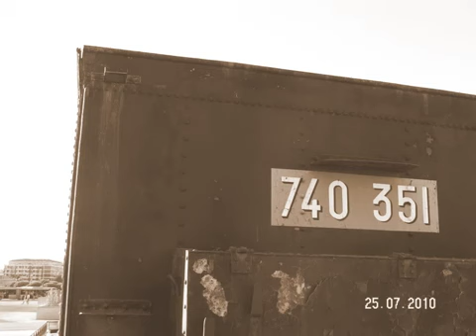004 TRAIN SONG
The 4th from Paul's old VNTPLA site .. a trademark train song and very melancholy too.  Photos are of historical train in Italy.   Video/photos credits to Paola .. no lyrics available.  You can certainly feel the lonely atmosphere of the song.
©julanede&VNTPLA

PS We are not always able to reply to all comments, and often we later find some in the spam folder .. but we will prevail and put them back where they belong.
Thank you for listening .. Julane.